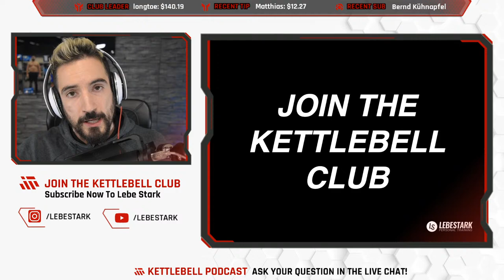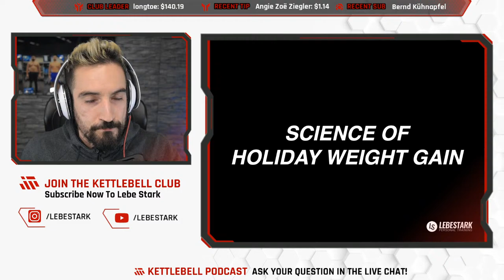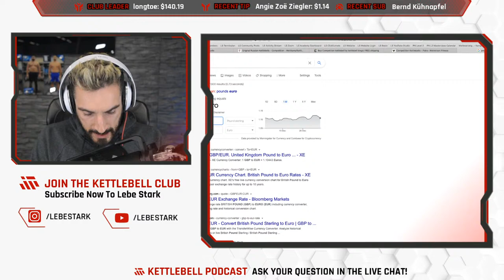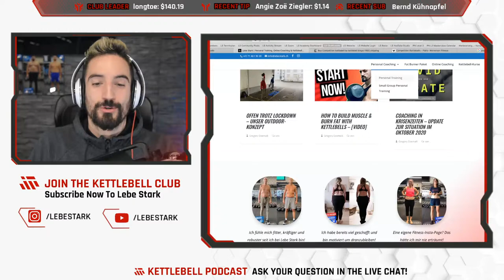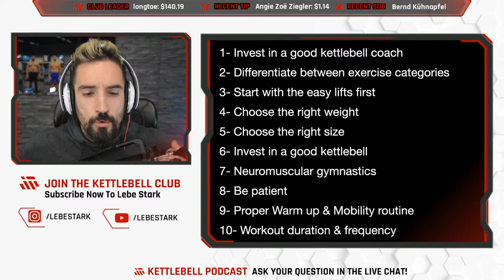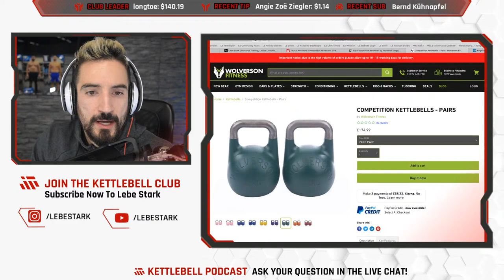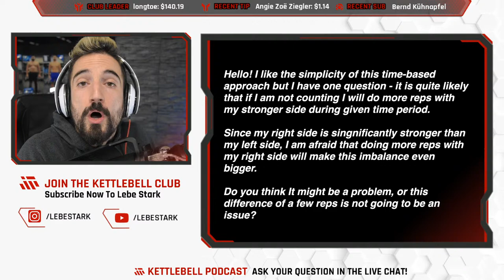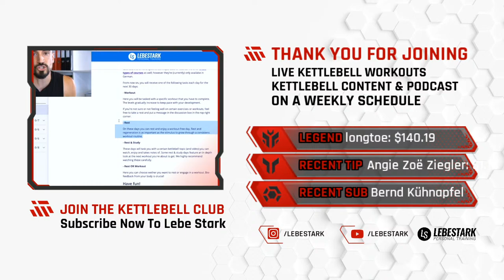🔴 Kettlebell Podcast #10 - Helpful Tools For Beginners In 2021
Welcome to our kettlebell podcast series where we offer a range of different topics surrounding the kettlebell. We also include a LIVE Q&A session where you can ask your kettlebell questions. You can comment the questions before the stream or hop in LIVE and ask them in the stream!

TIME STAMP
TBA